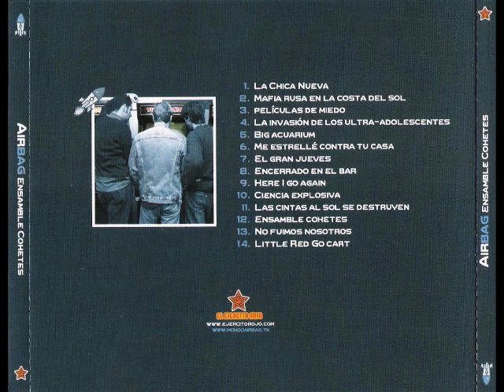Airbag - Ensamble Cohetes | 2003 (DISCO COMPLETO)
"Ensamble cohetes es el segundo LP de estudio de Airbag, después de Mondo cretino (2000) y del EP Voy a acabar con el invierno (2001). Fue editado en 2003, distribuido por El Ejército Rojo y BMG."

01- La chica nueva

02- Mafia rusa en la Costa del Sol

03- Películas de miedo

04- La invasión de los ultraadolescentes

05- Big acuarium

06- Me estrellé contra tu casa

07- El gran Jueves

08- Encerrado en el bar

09- Here I go again

10- Ciencia explosiva

11- Las cintas al sol se destruyen

12- Ensamble cohetes

13- No fuimos nosotros

14- Little red go cart

ES UNA OBRA MAESTRA! :)